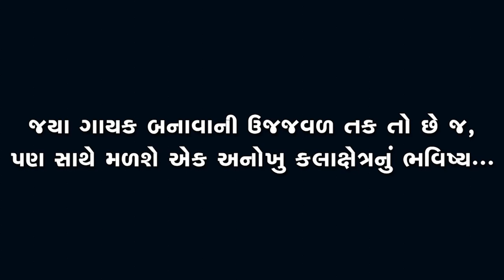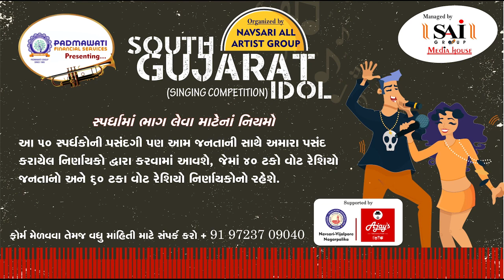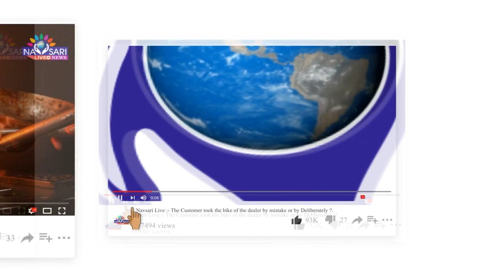Zatpat News:-South Gujarat Idol:-Kana bhagvanbhai parmar age 13 Nagar Prathmik Mishrasala No.7